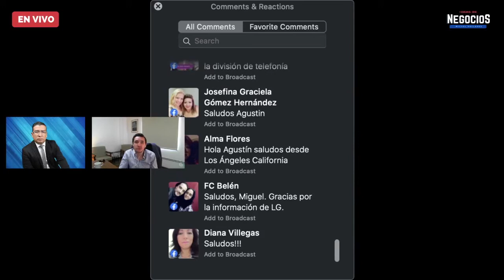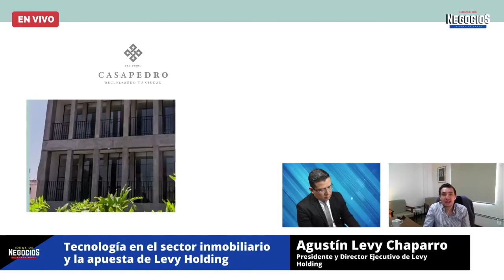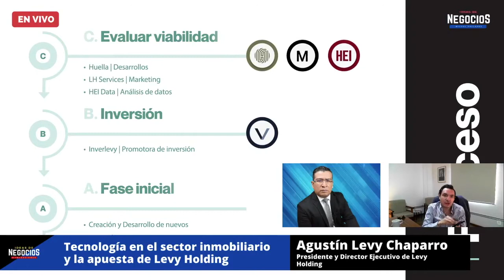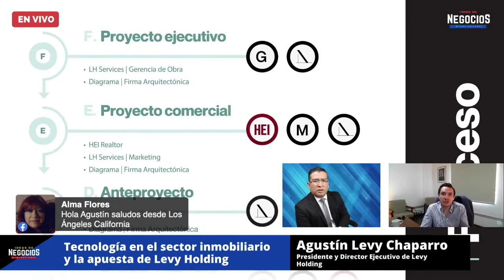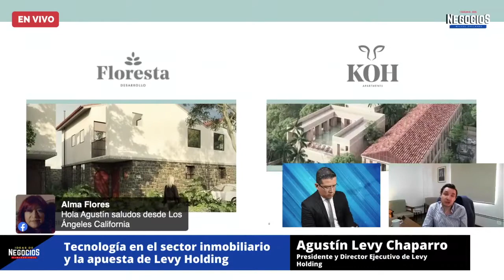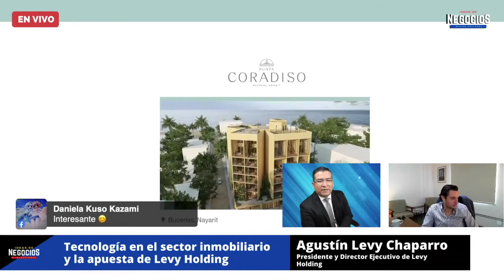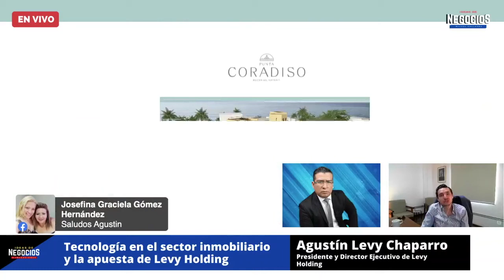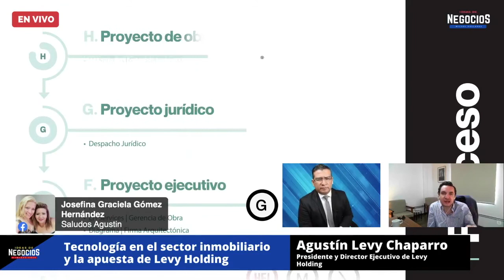¿Quién es Levy Holding y su participación en el sector inmobiliario? | Entrevista Levy Holding